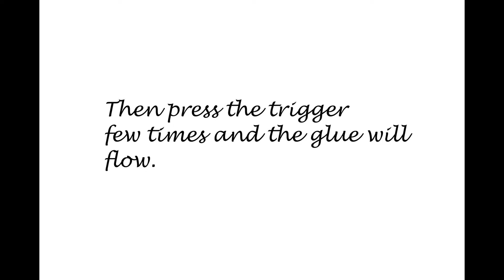How to use glue gun. Using hot glue gun.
a video shoving how to load glue sticks and use a hot glue gun .